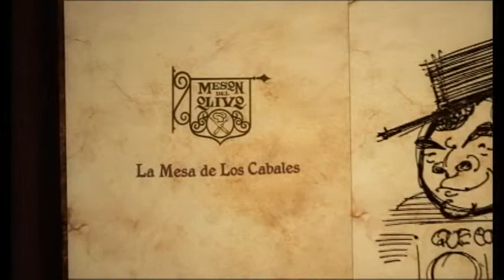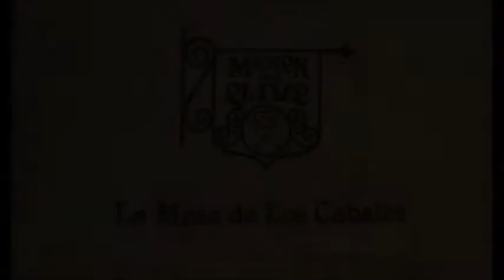La mesa de los cabales Prog 1 parte 1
Primer Programa "La Mesa de los Cabales con Javier Olivo"  TEMPORADA 1
La Mesa de los cabales es un programa cultural sobre la cocina autóctona mexicana, la cocina española y la cocina mestiza oaxaqueña hasta nuestros tiempos.